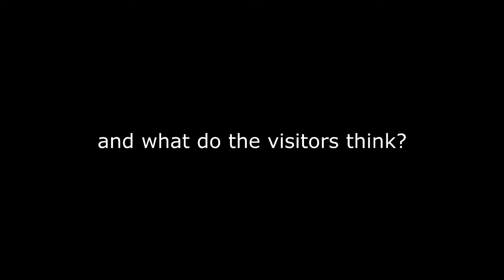Blogger Kim Man at the Singapore Garden Festival 2012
MREiaVF created this video for MIndChicClub.com